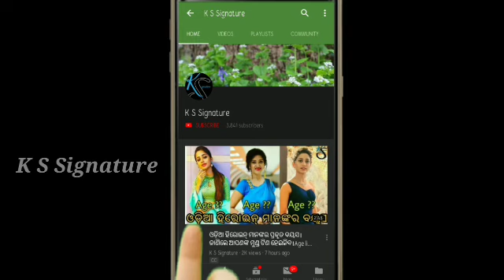ନୂଆ ବାହାହୋଇଥିବା ହିରୋଇନ୍ ଙ୍କ ପ୍ରଥମ ସାବିତ୍ରୀ ବ୍ରତ Newly married heroine 1st Sabitri